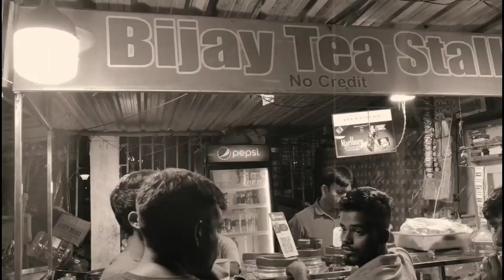DHANBAD KI SHAN AUR VIJAY KI CHAI KI DUKAAN | DAILY VLOG 03 | BIJAY TEA STALL | MINNIGHT VLOG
In this Video I will Show you Bijay tea stall
Because this shop was always Refresh our minds on one take on tea

👉 Needed 4u  👈

In This Channel most viewed video